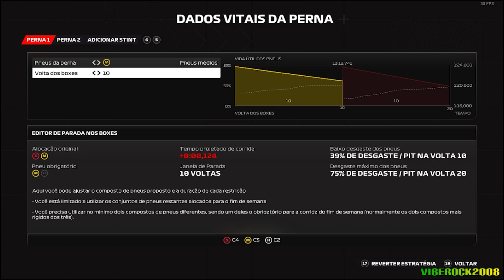[F1 23] MODO CARREIRA #26: Uma vitória com gosto de garra e persistência!!